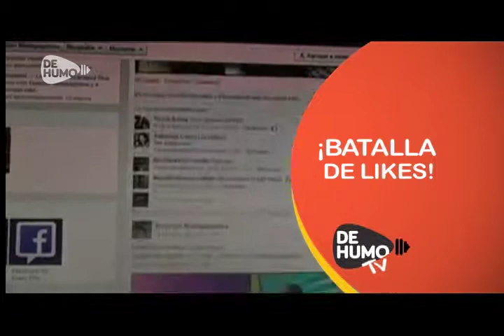Bienvenida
Programa 121, 1 Marzo 2015.